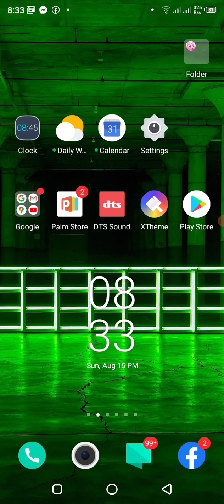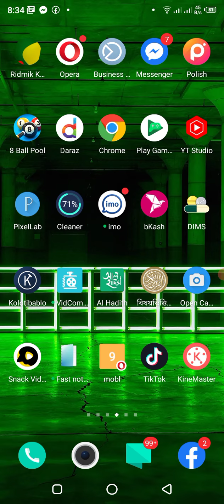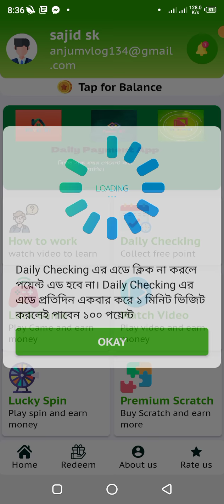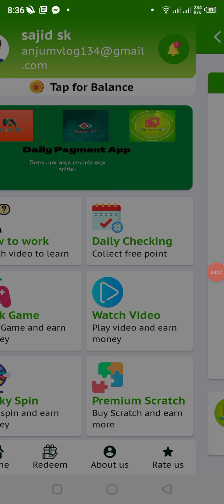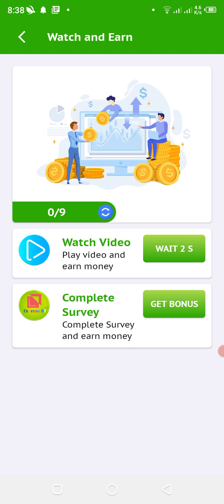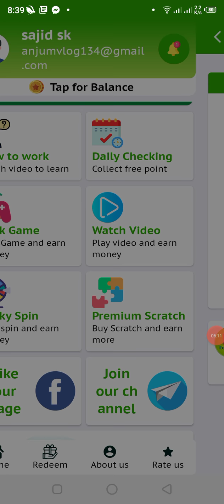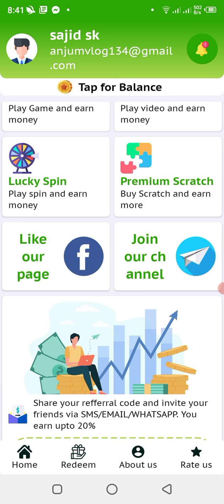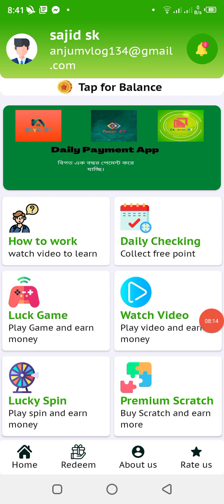Online income BD 2021 | Express BT | earn money online 2021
Online income BD 2021 | Express BT | earn money online 2021 | ‎@sajid sk
how to earn from express BT trustmoney group bd 2021, online incom ideas 2021, real site 2021, real earning tips 2021, real earning apps 2021, bkash payment apps in bd 2021, earn online income tips,how to earn money online 2021 sajid sk
app link::✅✅✅আমাদের আস্তে আস্তে আসবে ৪ টি এপ্স। আপাতত ১ এপ্স আসছে,